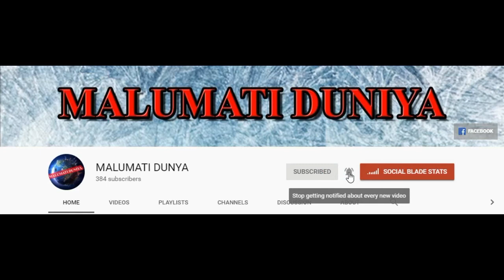Aik Aqalmand Chor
Aik Aqalmand Chor ki karastaani